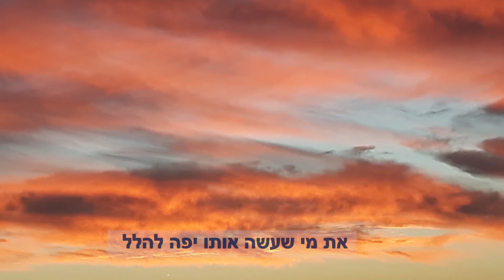נתן זך, אני רוצה תמיד עיניים